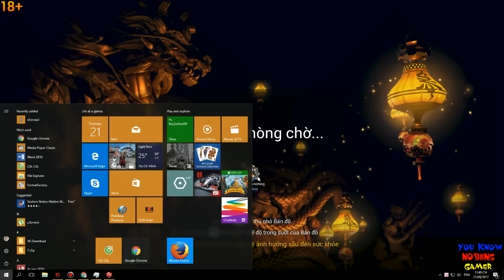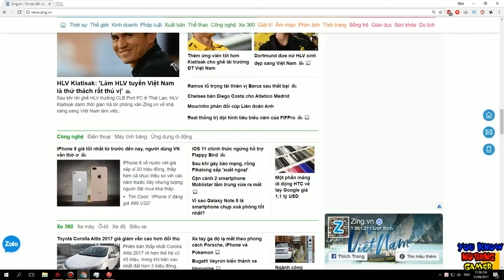Blade and Soul Việt Nam Phần 89 Chiến trường 6 vs 6 Cố gắng dành chiến thắng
If any owners has an issue with any of the uploads please get in contact  and it will be deleted immediately. Thank you for your coopertation.

Nếu có bất cứ vấn đề liên quan đến bản quyền nội dung, hình ảnh... các bạn vui lòng liên lạc mình theo địa chỉ  để giải quyết nhé. Mình sẽ cùng nhau làm việc nhanh và trên tinh thần hợp tác nhất có thể ^_^